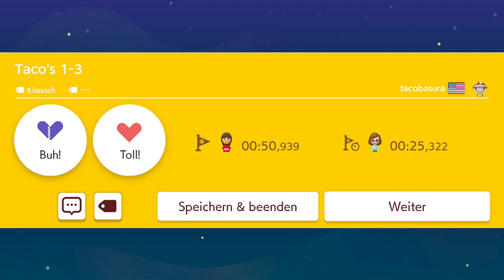Super Mario Maker 2 - Taco's 1-3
Ersteller: tacobasura